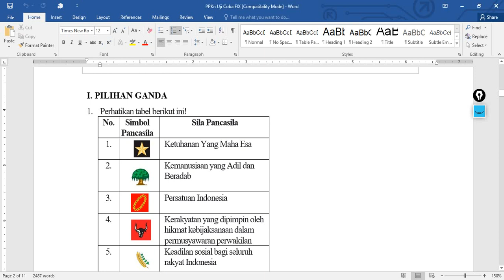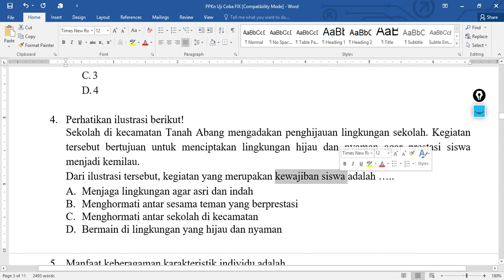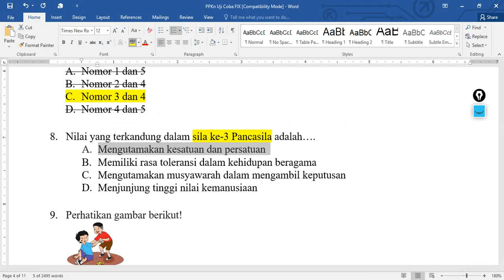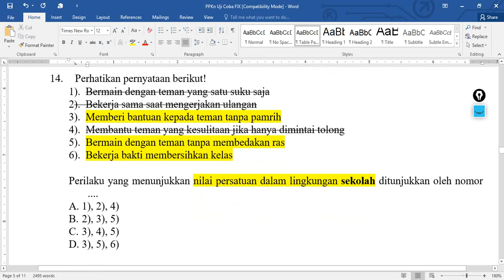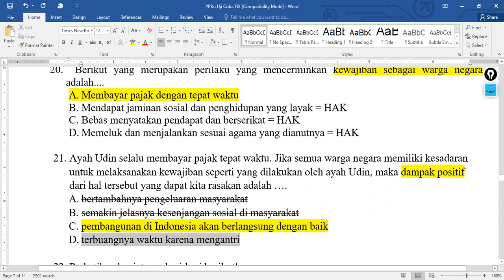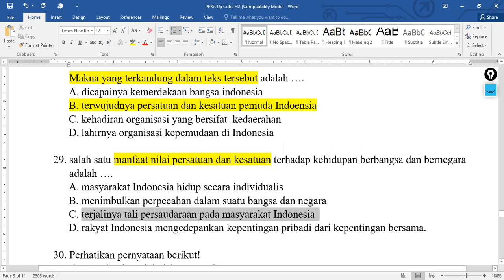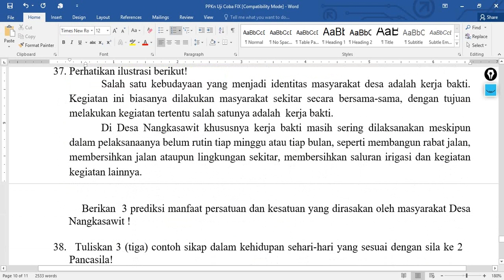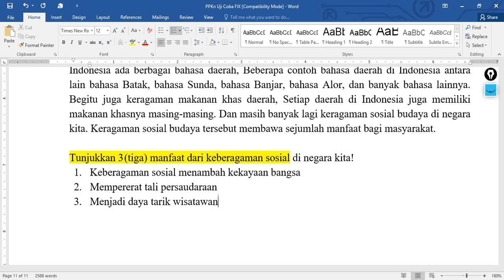Pembahasan Soal Uji Coba Ujian Sekolah Tahun 2022 PPKN